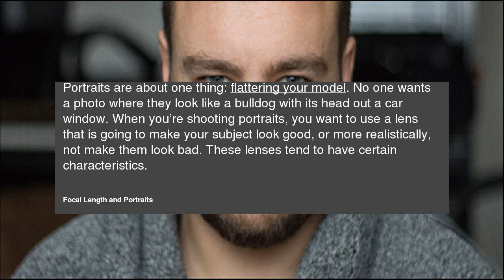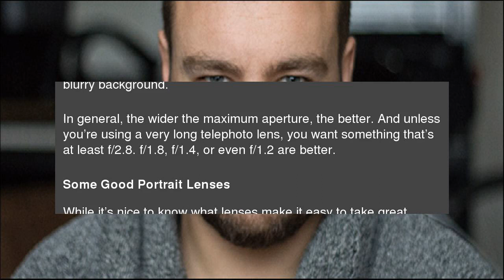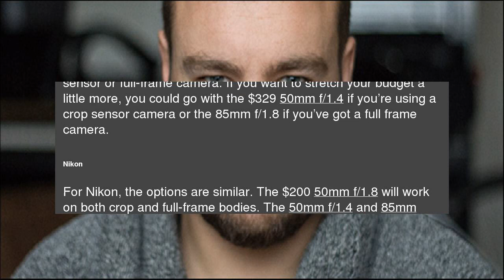What Is the Best Camera Lens for Taking Portraits?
Good portraits are one of the hardest things to shoot with your camera’s kit lens. No matter how hard you try, you just won’t be able to get the images from an 18-55mm f/3.5-5.6 lens to look like the kind of portraits that you see in magazines or online. What Is the Best Camera Lens for Taking Portraits?